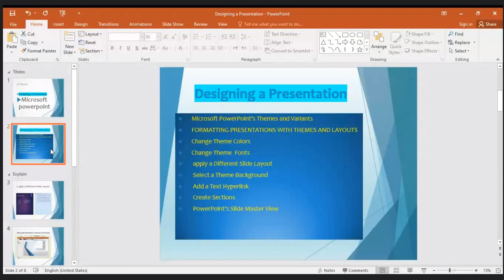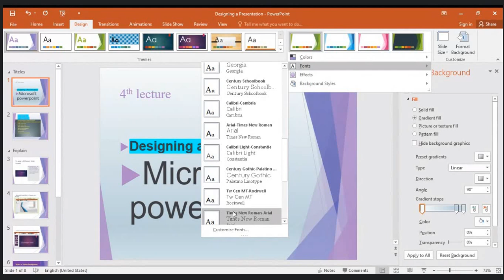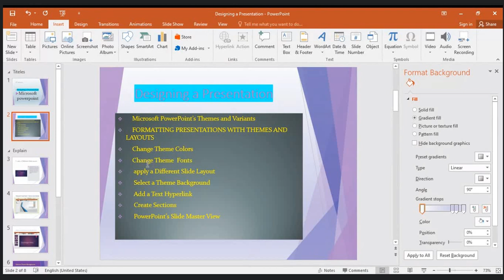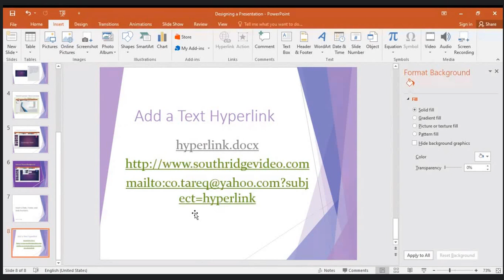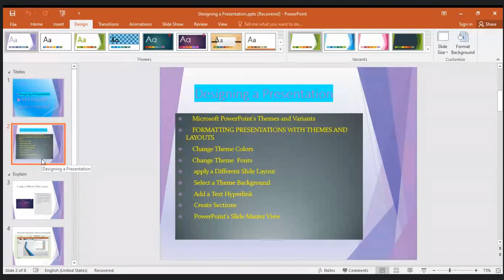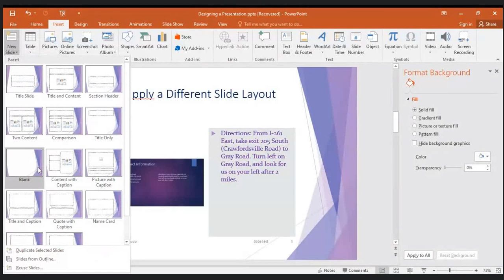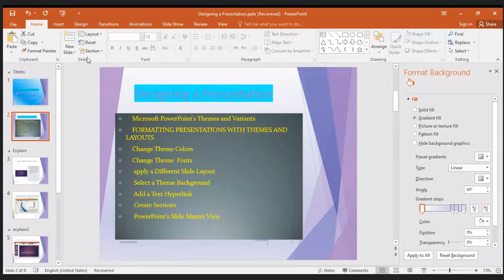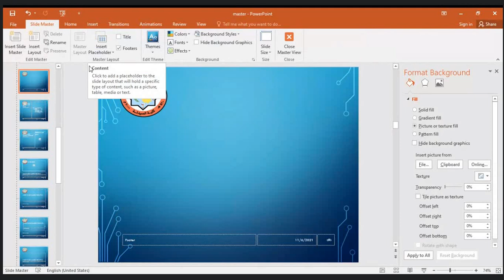حاسوب 4 د.طارق